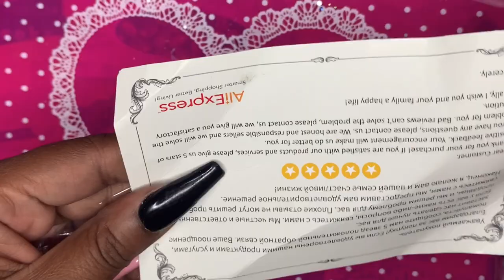Aliexpress Haul Pt.1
What did I get from aliexpress? Was it worth it? This stuff started coming I last week. I started ordering April 1.  I will update with links later.
Clear Tips

Press on Stand

Melody Susie UV/LED Lamp

Beetles Gel Polish

Pink polygel

Melody Susie E-File

Makartt Clear Polygel

Vampire Color Changing Polygel